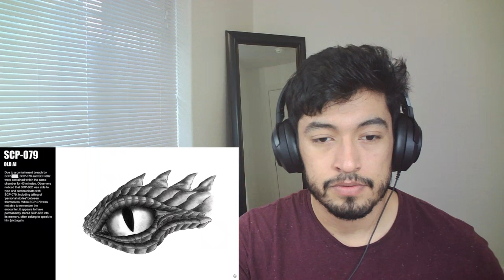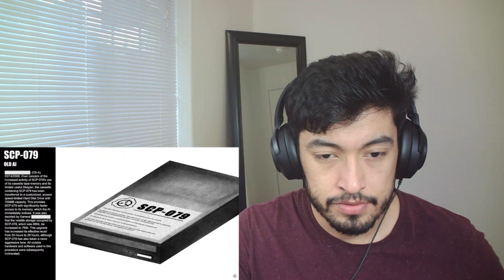Marine Reacts to SCP 079 (By SCP ILLUSTRATED)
Next Reactions:
SCP 939 With many voices
SCP 076 & SCP 073 - Maybe God Will Forgive You If We Both Beg
SCP 2845 Deer
SCP 106 Old Man
SCP 2718 What happens after

Former Marine who likes to play games and react to videos.  Dislike if you hate it and want to see me rage lol.